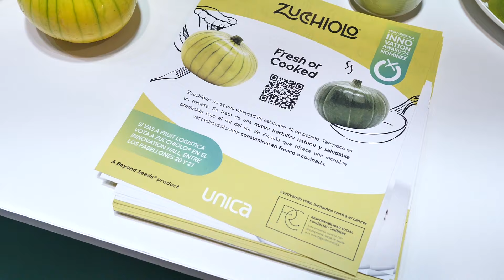Zucchiolo en Madrid Fusión 2024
Vídeo resumen de la presentación de Zucchiolo a cargo de Beyond Seeds y showcooking a cargo del chef Tony García en el stand de Gusto del Sur, de la Junta de Andalucía.